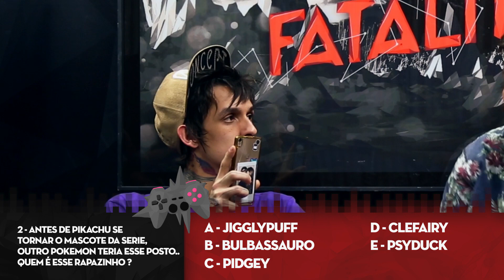PANTERA DUVIDOU E SE FERROU! - (GAME CASTIGO)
No game castigo dessa semana trouxemos um rapaz que quase nunca vemos e que senta na nossa frente no trabalho!

Bolivesgo ou Ygor é o convidado e ele deu um show no Pantera ensinando sobre Pokemon!

Lembrando que precisamos dos seus comentários pedindo convidados para o quadro e deem ideias para castigos, novas coisas estão por vir!

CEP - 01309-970